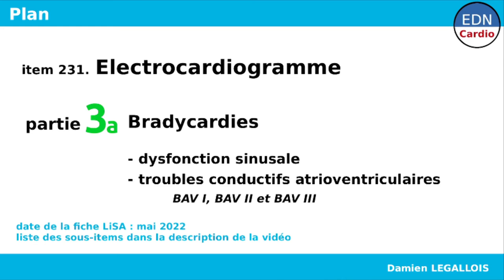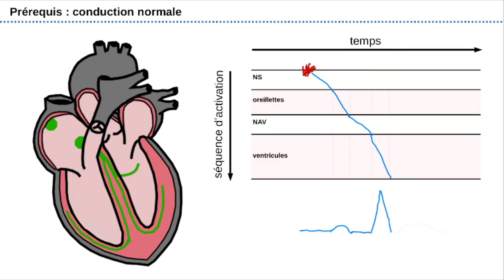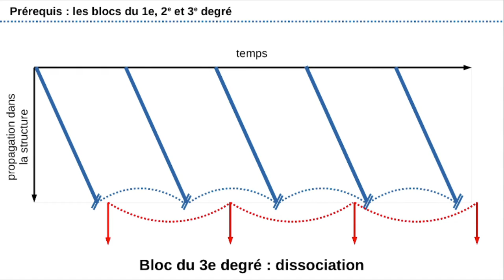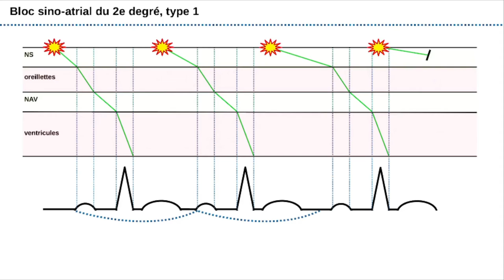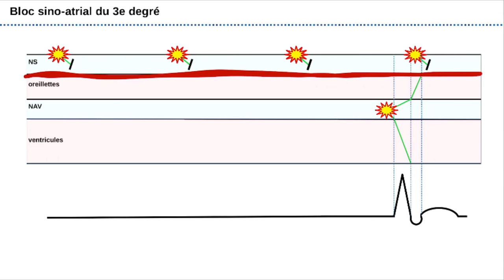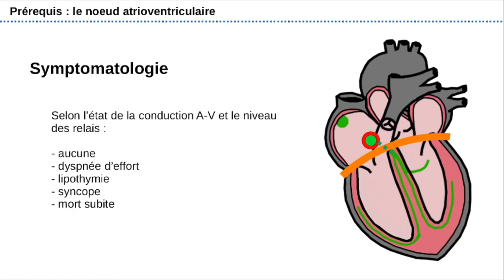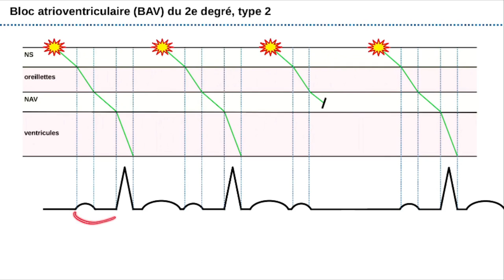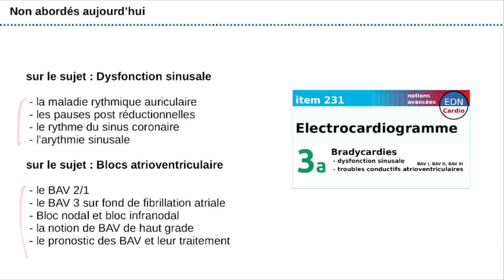231 - Electrocardiogramme (ECG) - Partie 3a - Bradycardies : dysfonction sinusale et BAV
Toujours dans le programme R2C du DFASM pour les ECNi / EDN, le sujet du jour est bradycardie. Aussi bien dysfonction sinusale que blocs atrio-ventriculaires (BAV).

On développe les items de la fiche LISA de mai 2022.

00:00 Introduction
00:40 Pré-requis : schémas de la conduction intracardiaque
12:24 Pré-requis : le noeud sinusal
14:22 Dysfonction sinusale (2C-231-DP-A06, rang A)
26:05 Pré-requis : le noeud atrioventriculaire
28:57 Blocs atrioventriculaires en rythme sinusal (2C-231-DP-A05, rang A)

MAJ du 05 janvier 2024 : Les notions avancées viennent de sortir !

CREDITS

RAS.